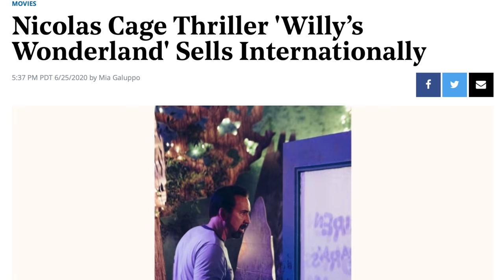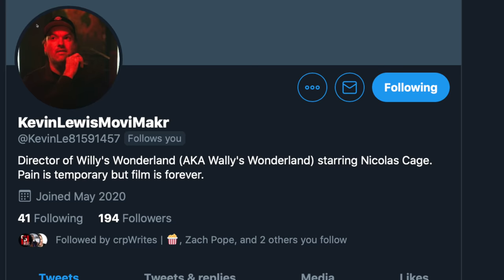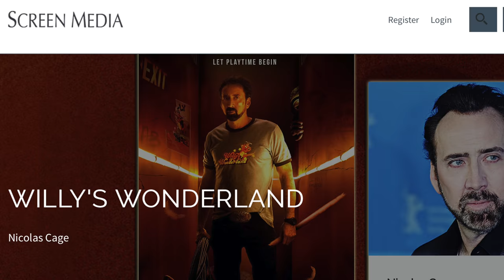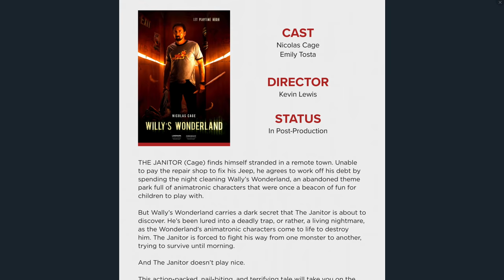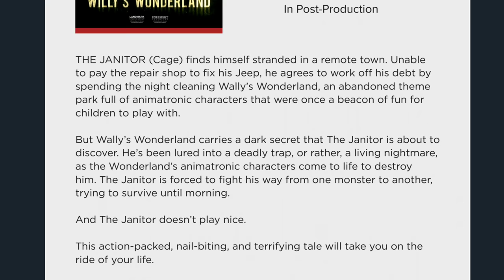Willys Wonderland POSTER Leaked (Five Nights at Freddy's Movie Alike)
Willys Wonderland Trailer soon but for now the five nights at Freddys movie sound alike has its first poster leaked. the horror movie Willys Wonderland Poster once titled Wallys Wonderland follows Nicolas cage as a janitor at an amusement park fighting animatronic puppets. the fnaf movie is still happening from blumhouse but this Willys wonderland movie excites me just as much.

SOCIAL MEDIA